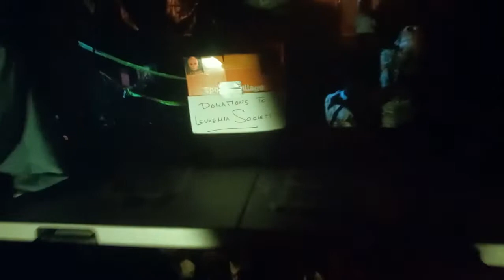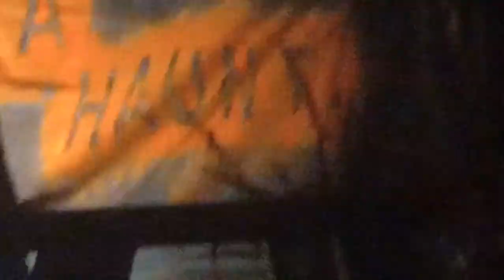The Tunnel Haunt|| Run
Hello, Terror on Tamarack Fans. today we went and viewed the tunnel haunt run by JA haunts and his dad